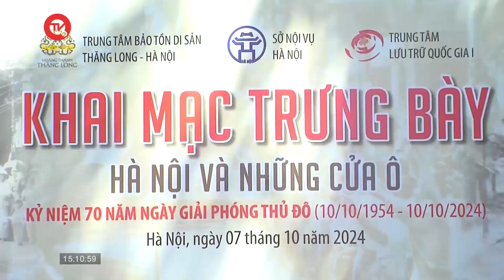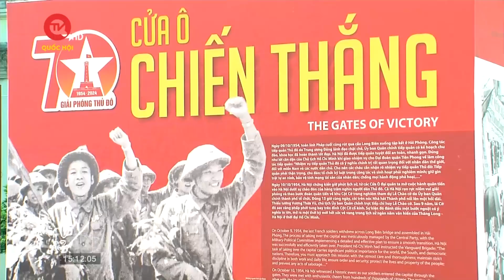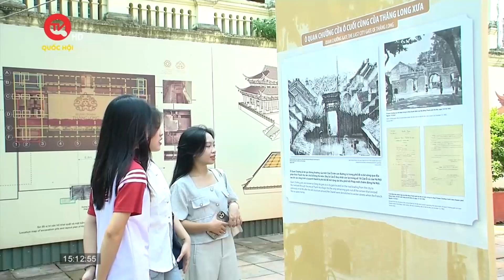Kon Tum hứng 6 trận động đất trong chưa đầy 1 giờ | Truyền hình Quốc hội Việt Nam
Truyền hình Quốc hội Việt Nam | Nhiều địa phương, trong đó có Hà Nội đang có quy hoạch sử dụng và khai thác bãi giữa sông Hồng là trục cảnh quan trung tâm của thành phố Hà Nội. Tuy nhiên, những dự kiến này đều vướng vào vấn đề an toàn hành lang thoát lũ. Cơn bão số 3 và hoàn lưu của nó đã để lại nhiều bài học từ công tác dự báo, cảnh báo, quy hoạch và quản lý xây dựng khu vực ngoài đê sông Hồng.